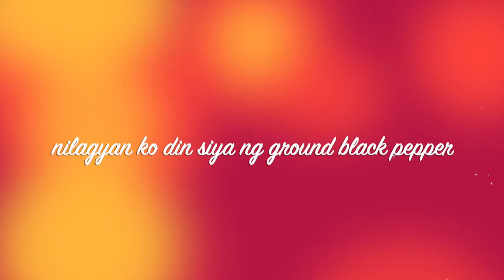My version of Salted Egg Salad